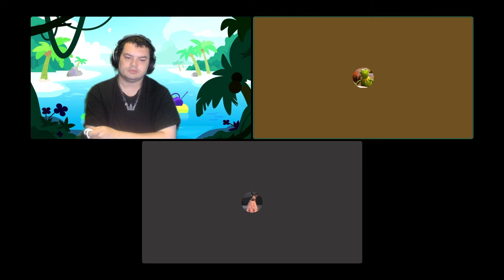THE STRUGGLES OF OVERWATCH 2 - Video . Gamer Podcast Ep.1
00:00:00 - Intro
00:00:10 - Getting Into it
00:01:05 - How We Met
00:10:15 - Overwatch 2
00:29:05 - Destiny 2 Div Nerf
00:43:01 - Destiny 2 Story
00:50:48 - Halo Infinite's Winter Update
01:09:04 - Final Thoughts